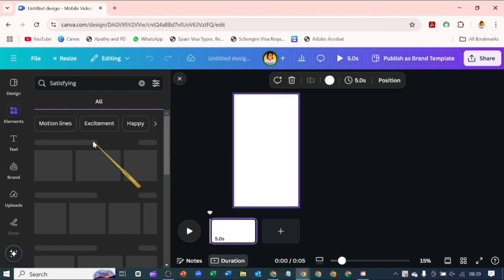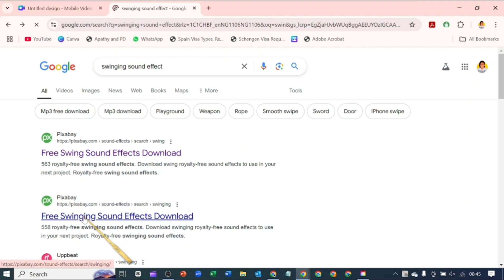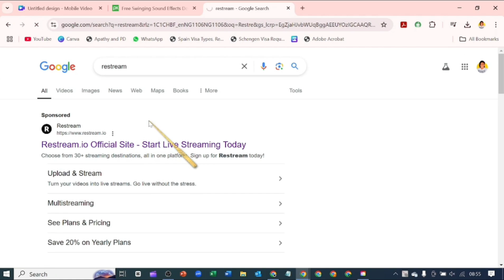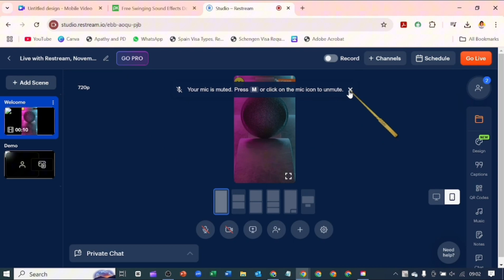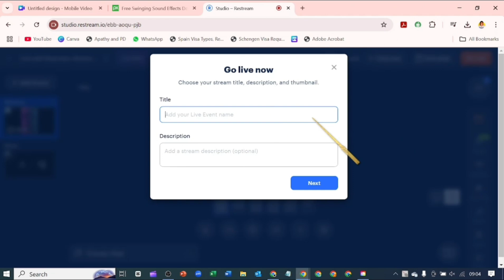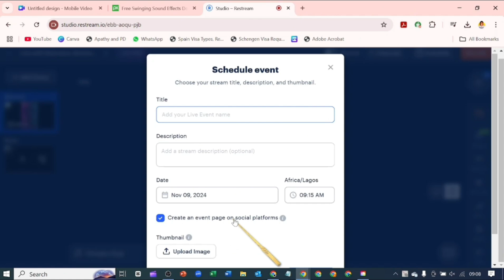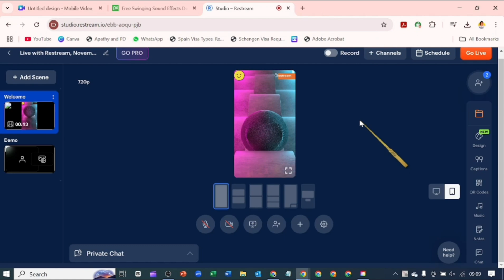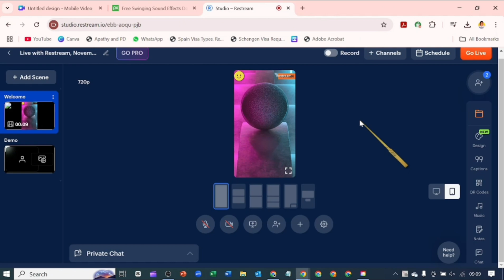How to Create and Setup a Silent Livestream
Want to boost your YouTube watch hours without constant engagement? Discover how to create an effective silent livestream using Canva, a technique that lets you achieve watch time goals effortlessly. I’ll guide you step-by-step on using Canva’s tools to design looping visuals and set up a continuous livestream that attracts viewers passively. Perfect for creators aiming to reach 4,000 hours and monetise faster.

*Timestamps:*
0:00 | Intro
0:12 | Designing Your Visuals in Canva
2:32 | Setting Up Your Stream
6:27 | My Thoughts on Silent Livestream